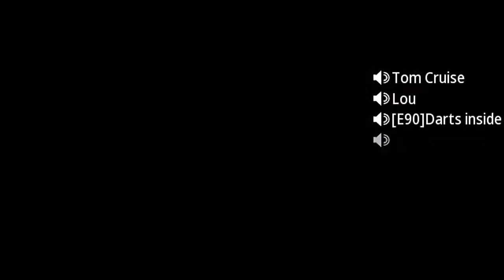The MW3 Sniping King 👑